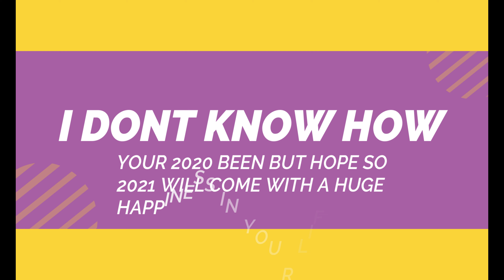Rewind 2020 ( The Cursed year ) with some twist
This video is uploaded on BicyclerAayush

Gaming Computer Specification:-
MotherBoard:- Constient MotherBoard
Processor:- i3 5th Generation
Ram:-8Gb
Harddisk:-2TB
Graphics Card:-Gefore 1080Ti

Some of my Favourite video you Guy's should watch:-
Got my self new Android LG 32LM636B TV with Ai and a Gaming Chair
Sonepur Mela only Drone Shots सोनेपुर मेला ड्रोन शॉट्स (DJI Mavic)
How to remove turtle white spots from there Shell (Indian Roofed Turtle)
Care of Turtle in Winter (Indian roofed turtle) Full detail video in hindi

Thanks for watching the video hope youth all enjoy the video use yes then please share this video with your friends and relative and don't forget to subscribe the channel and press the bell icon for latest update and like the video.